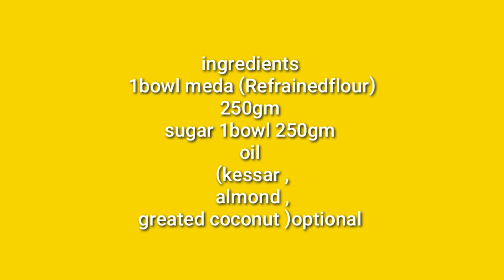करवाचौथ स्पेसल सरगी के लिए मिट्ठी बनाने की रेसीपी // स्वादिष्ट मिट्ठी में घर पर आसानी से बनाये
करवाचौथ स्पेसल मिट्ठी रेसीपी मिट्ठी बनाने का तरीक़ा मिट्ठी रेसीपी घर में आप आसानी से बना सकते हैं करवा चौथ पूजा के लिए स्वादिष्ट मिट्ठी रेसीपी बनाने का परफेक्ट तरीका इसे सरगी मेंऔर पूजा के लिए रखते हैं

आज हमने करवा चौथ स्पेसल मिट्ठी रेसीपी बनाईं हैं उम्मीद है आपको पसंद आएगी इसे बनाना बड़ा आसान है आप विडियो को पूरा देखिये और रेसीपी पसंद आई है 👍🛎जरूर कीजिएगा जिससे आने वाले विडियो की रेसीपी  आप देख सकते हैं 😎👍🛎

Ingredients
1bowl meda (Refrained flour )200gm
Sugar 250gm
Butter 2tsp
Oil for frying
(Almond,Greated coconut,kesar,
cardamom )optional

healthy recipe,  vrat recipe breakfast recipes healthy drinks smoothie,healthy Tea recipe snack recipe  etc. all  recipe